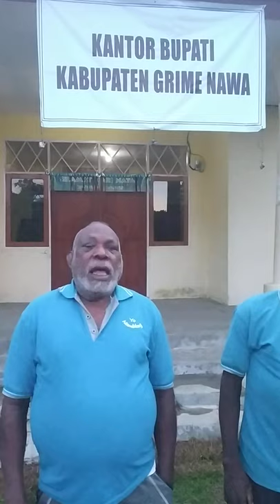Ketua DAS, Masyarakat Adat Siapkan 30 Hektar tanah Pembangunan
Kantor Bupati Kab. Grime Nawa